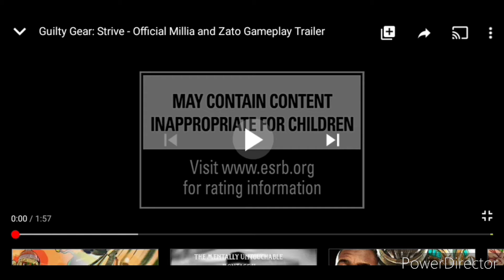Guilty Gear: Strive - Official Millia and Zato Gameplay Trailer REACT 😳